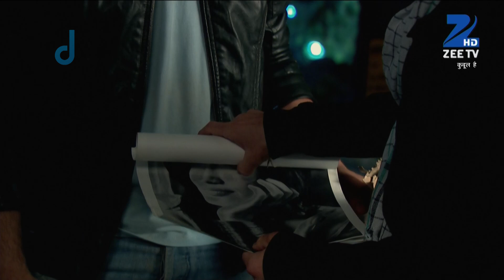Qubool Hai - Hindi TV Serial - Ep 661 - Webisode - Surbhi Jyoti, Mohit, Karan Grover - Zee TV